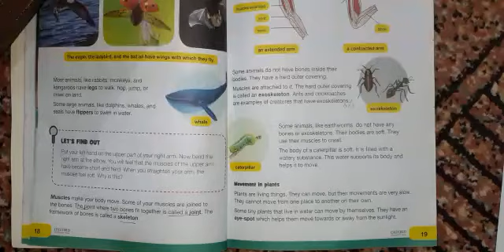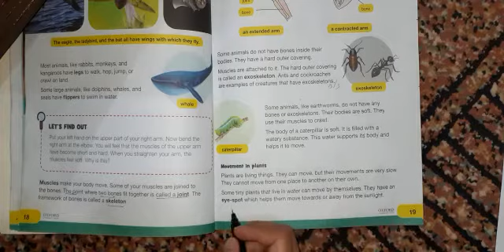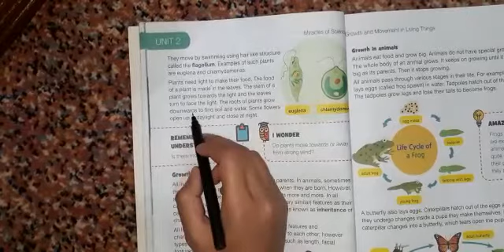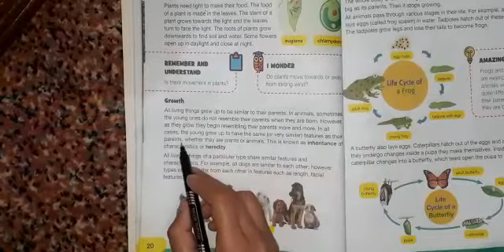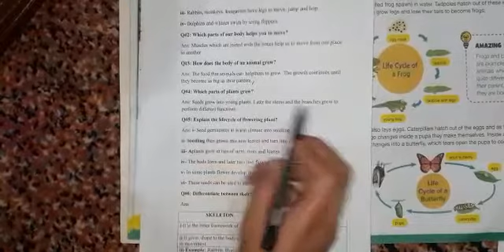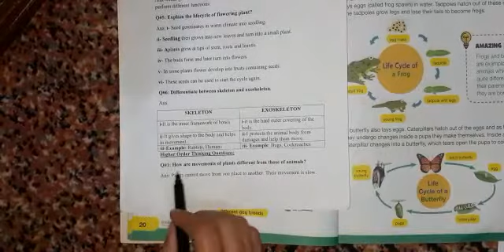Class Four Lecture # 112 Science